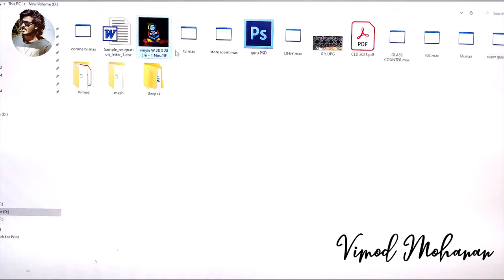കാത്തിരുന്നു കാത്തിരുന്നു | മുകുന്ദമാല | Vimod Mohanan